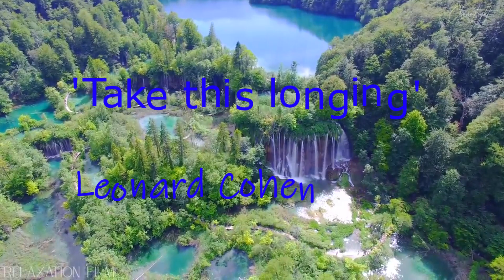'Take this longing' Leonard Cohen